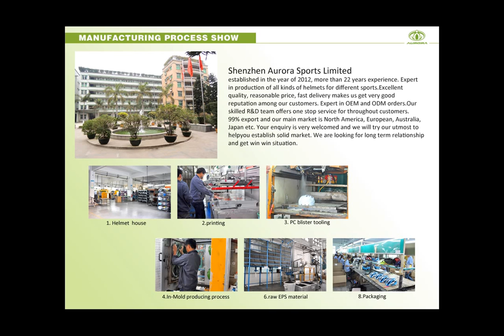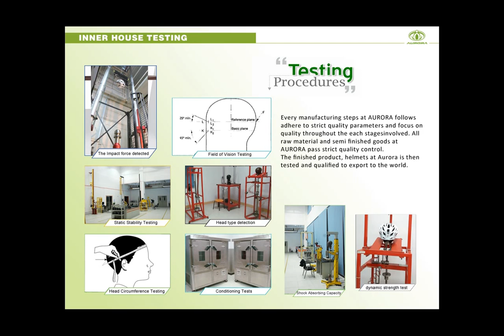Warm and comfortable new snowboard helmet